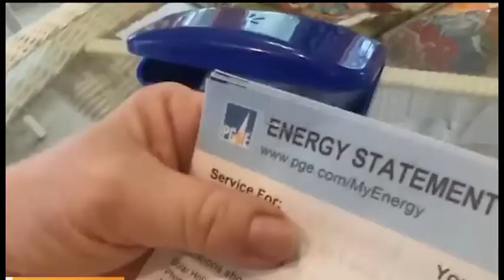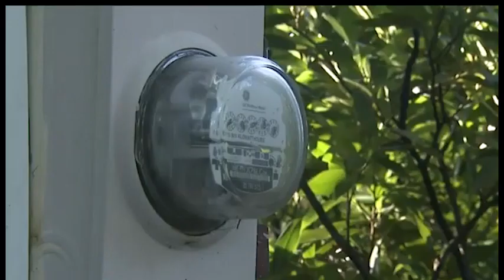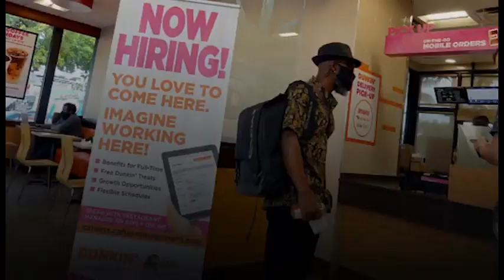gorod novosti 2023 01 23